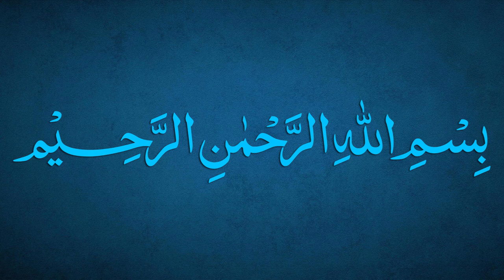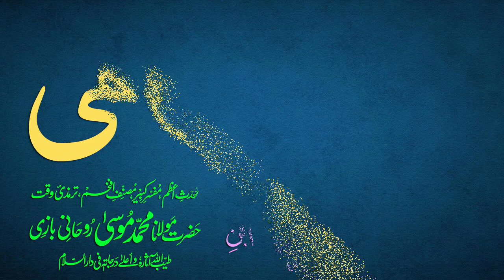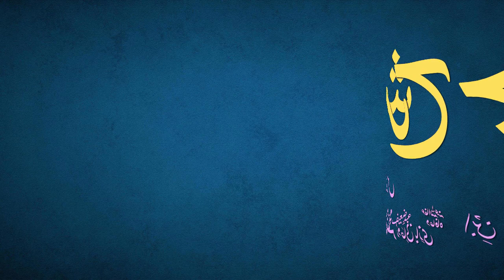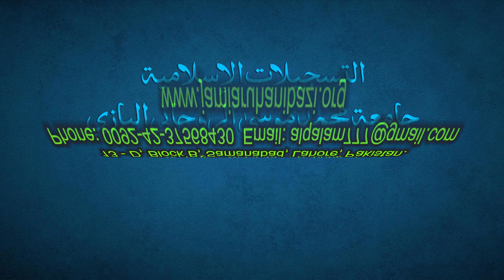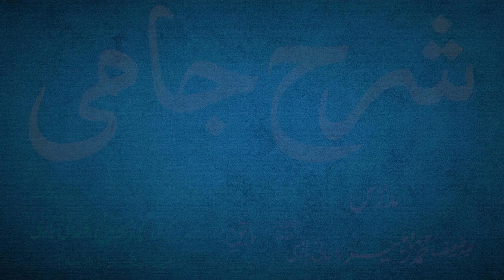Sharh-e-Jami Dars 100 - page 73 | Maulana Muhammad Zuhair Ruhani Bazi | 14/11/2021 | شرح جامی